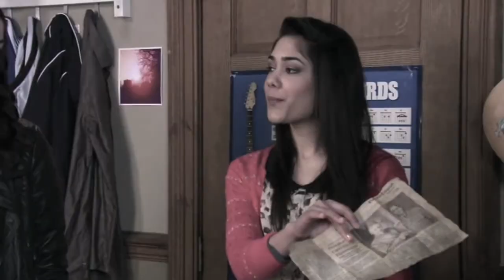Talk Nerdy *Mabian*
HAPPY PI DAY. aka unofficial mabian day
And now im going back to my never ending cycle of pouring all my feelings into John/Cara oops.